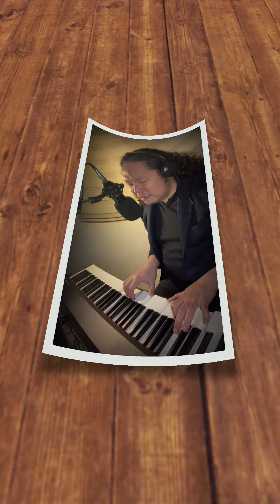Golden Slumbers ( Beatles) cover by DENNIS GREGORY